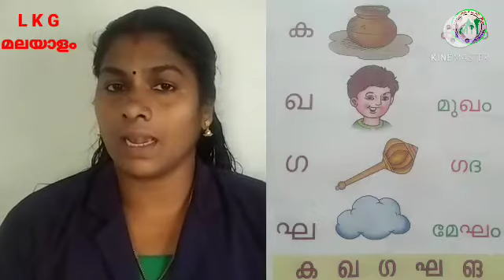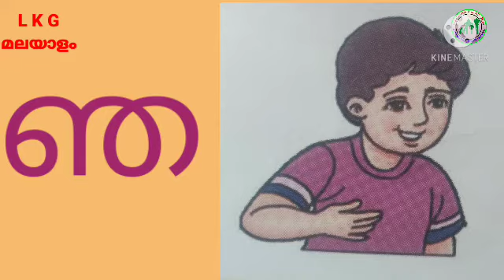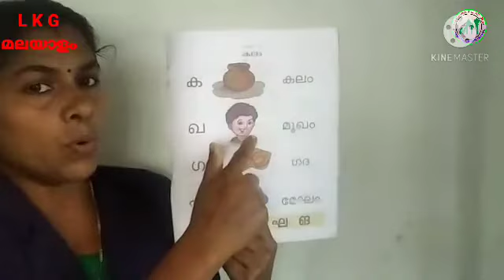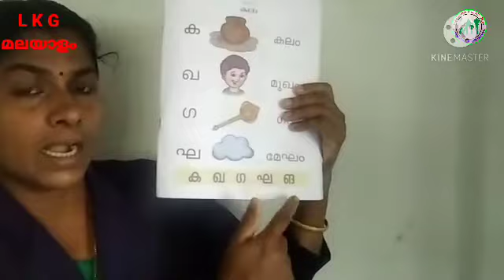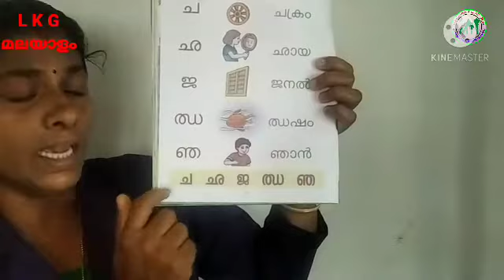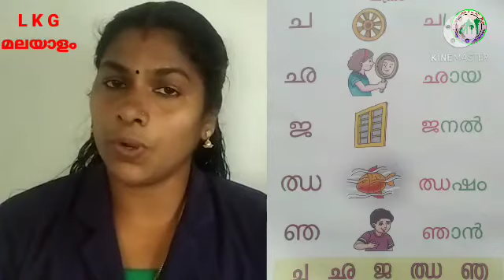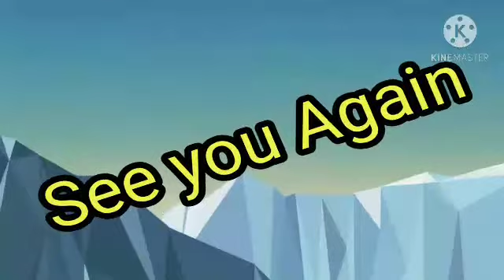LKG/ MALAYALAM/ Part 20/05/01/2021/MARKAZ ENGLISH SCHOOL/ ENGLISH MEDIUM/